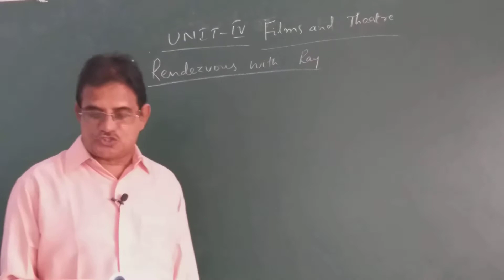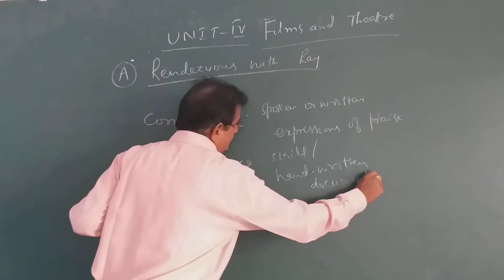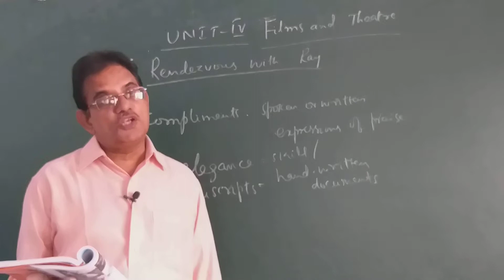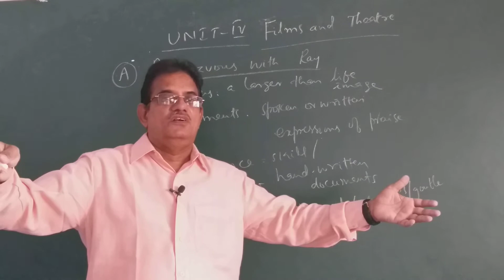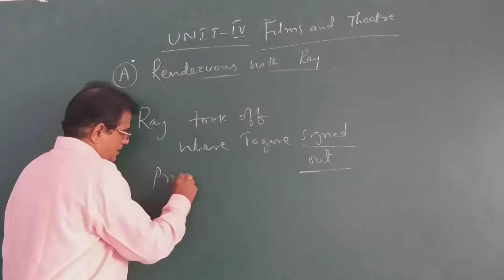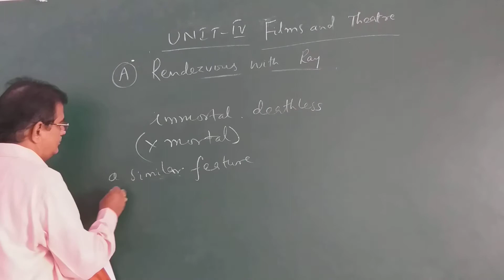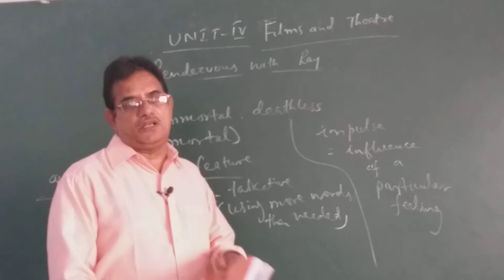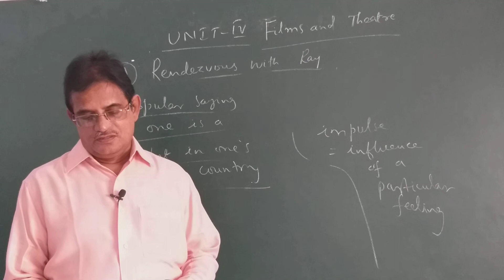UNIT 4 FILMS AND THEATRE A READING RENDEZVOUS WITH RAY PART 3 ENGLISH X TH CLASS SYLLABUS